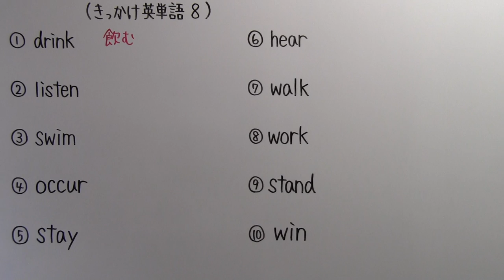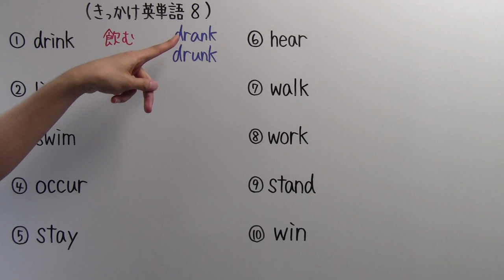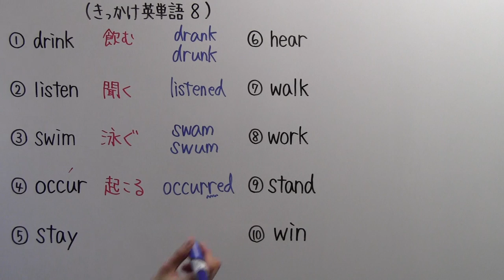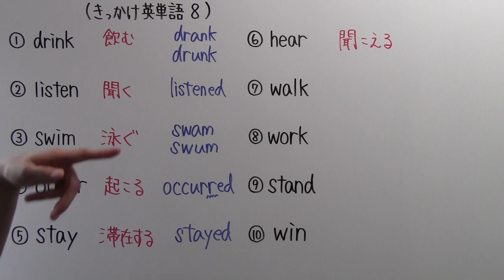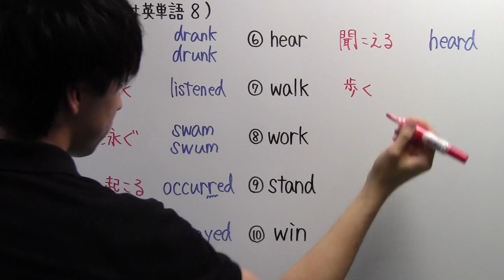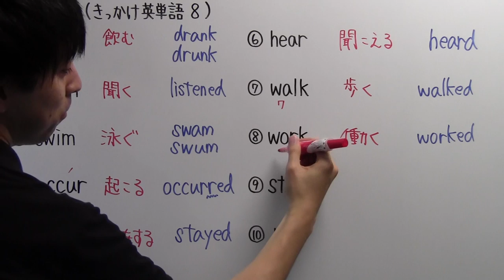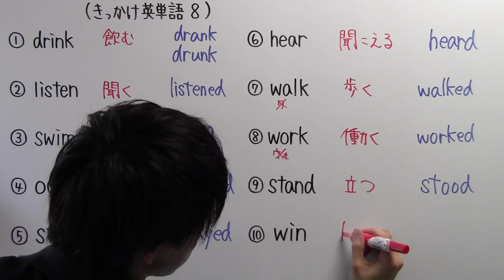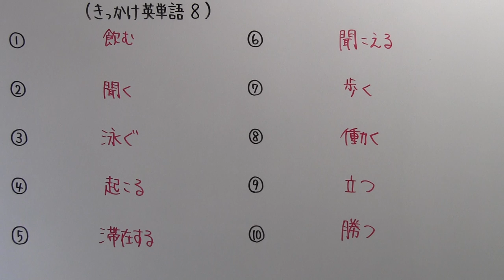【きっかけ英単語－８】